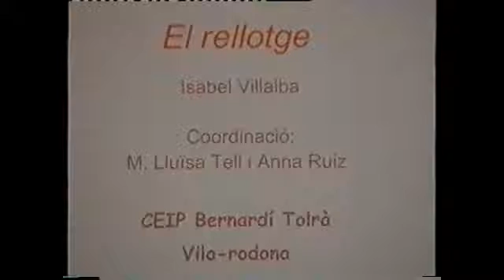2005 El rellotge Esc Bernardí Tolrà